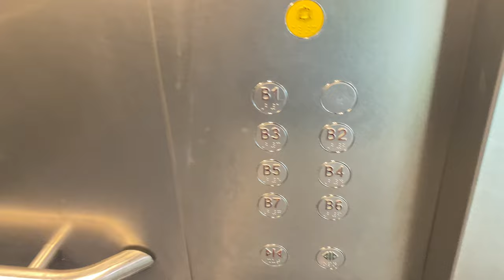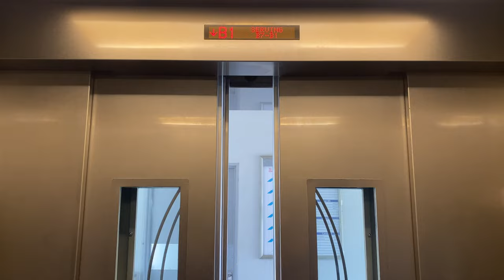FUJITEC ZEXIA MR @ S2, NANYANG TECHNOLOGICAL UNIVERSITY [LIFT 3]